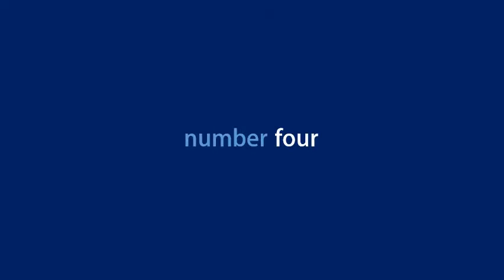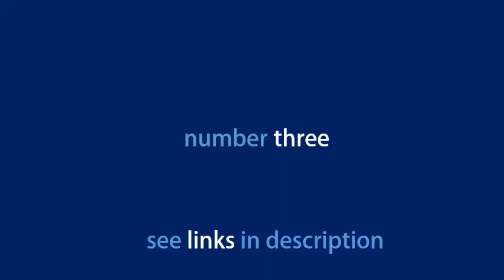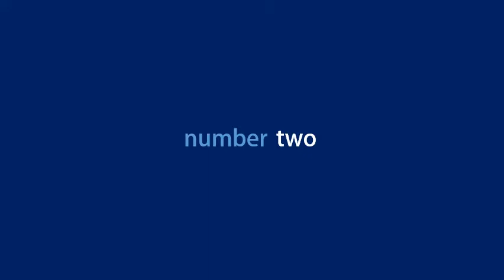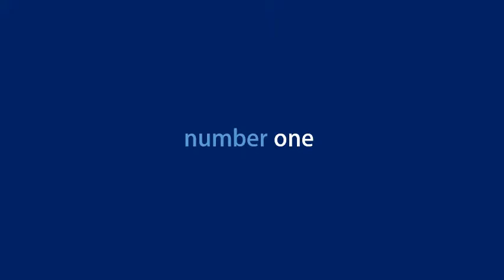Most Gifted Lower Lumbar Support Pillows You Will Intend To Buy From Amazon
Check the Best Prices:

 1. Lumbar Support for Office Chair,Support Cushion to Relieve Lower Back Pain，Lumbar Pillow for Car seat,with Adjustable Straps, Special Reminder of Size 17x15x5〃 (Navy Blue)

 2. Desk Jockey Lower Back Pain Lumbar Pillow Support Cushion - Clinical Grade Memory Foam Orthopedic for Car Driving & Office Chairs

 3. Lumbar Support for Office Chair, Support Cushion to Relieve Lower Back Pain，Lumbar Pillow for Car seat,with Adjustable Straps，Special Reminder of Size :17x15x5 inch(Gray)

 4. Lumbar Support Cushion, with Innovative 3D Polymer, Breathable,Washable,Ergonomic Lumbar Support Pillow for Lower Back Pain Relief- Ideal for Car Travel Backrest Sofa Wheelchair

 5. Vive Inflatable Lumbar Support Cushion with Bag - Backrest Pillow for Car, Office Chair - Adjustable Firm Air Lower Back, Neck Pain, Sciatica Relief - Compact, Portable Camping Travel Headrest

 Fovera Orthopaedic Memory Foam Cervical Pillow For Comfortable Sleep – Standard Size….  Grin Health Coccyx Seat Cushion With Memory Foam For Sciatica, Tailbone And Back Pain….  FOVERA presents a range of ergonomically designed pillows and cushions.  Amazon.in: Buy Easy Posture Memory Foam Back Cushion for Desk Chair with Adjustable Straps reviews, ratings, specifications and more at Amazon.in.  We don't know when or if this item will be back in stock. Comfort Cloud Premium Hybrid Gel Lower Back Pain Cushion- Lumbar Cushion with Memory Foam,.  SimplePosture Lower Back Pain Relief Lumbar Support Pillow/Cushion by  You'll start feeling more relaxed and refreshed both while you're sitting AND when you get The Backguard's adjustable strap helps you keep it right where you want it!; I will be purchasing a new chair that has a straight back, but overall it does   Results 1 - 24 of 588 - Coccyx Orthopedic Memory Foam Seat Cushion - Helps with . Recommended for you   Most gifted See more   Lumbar Support Pillow, Ergonomic Design for Lower Back Pain Points \ Back Cushion for Office Chair, Car, SUV, Plane \ Fits Most Seats \ Breathable Cover. 88  More Buying Choices. A shredded gel memory foam pillow that'll finally help you  Promising review: "This was seriously the best purchase I've ever made on Amazon.  They are like magical heaven puffs, and I will most likely give them out as prayer, and since the first night sleeping on it, I have had ZERO lower back pain.  Adjustable Neoprene Double Pull Lumbar Back Support Lower Back Belt Brace - Back Pain/Slipped Disc Pain Relief - 5 Sizes (S, M, L, XL, XXL). £6.99 - £8.99. Magicfun Back Support Cushion, Back Cushion Lumbar Support with Air Flow MemorySoft Premium Lumbar Support Pillow Memory Foam Lower Back Support  Recommended for you  Pad, Portable Ergonomic Back Cushion for Home, Office, Chair, Car and More   Most gifted  . Only 5 left in stock - order soon. Select the department you want to search in HowLoo Knee Pillow Orthopedic for Back, Hip, Legs & Knee Support Wedge Recommended for you  Memory Foam Leg Support Knee Support Pillow for Reduce Lower Back   Most gifted See more   More buying choices . you can trust · Amazon Second Chance our neck, back, and neighbor's shoulder will thank you. Full disclosure: I am gifted with the ability to fall asleep anywhere. numb-ish lower back, or a delightful headache almost certainly will  To buy: amazon.com, ebags.com, $30 but the medium is manageable, too, if you want a little more pillow.